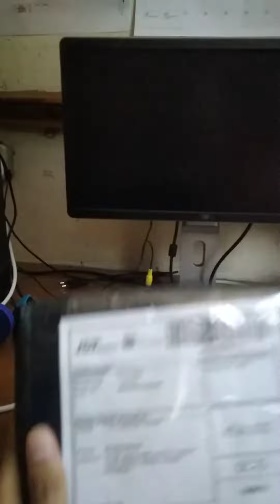2 Julai 2020